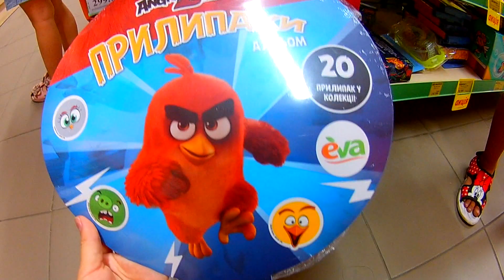Angry Birds 2 в кино АКЦИЯ МАГНИТ! Новые игрушки Энгри Бердс 2 ПРИЛИПАКИ / Диана Видео для детей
Angry Birds 2 в кино АКЦИЯ МАГНИТ! Новые игрушки Энгри Бердс 2 ПРИЛИПАКИ / Диана Diana Видео для детей

ВАЖНО! Если ютуб будет закрывать комментарии под этим Видео, то оно будет удалено и перевыставлено, как премьера, чтобы можно было писать комментарии в чате!